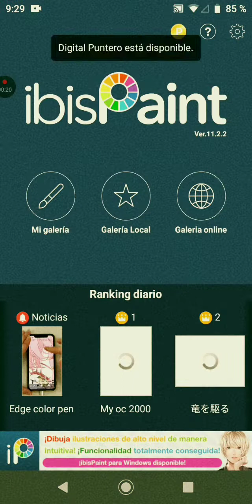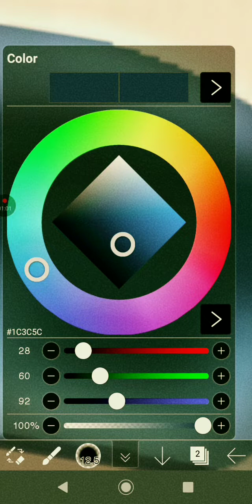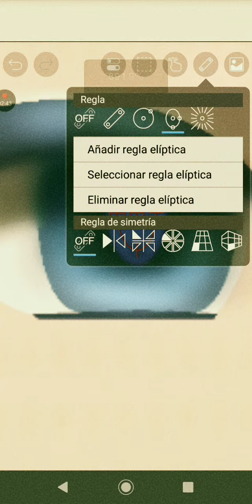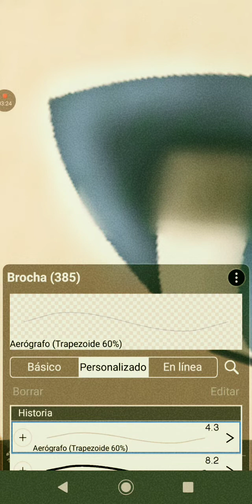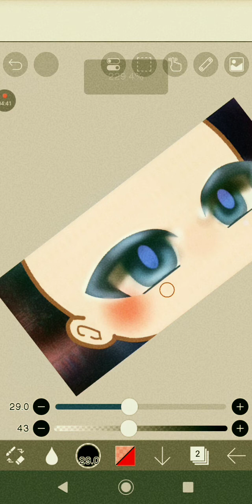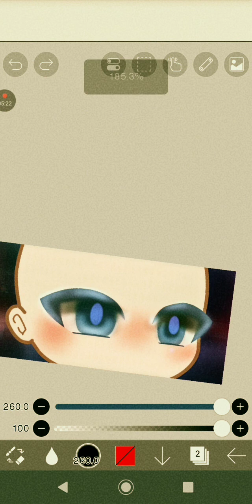Tutorial de ojos Gacha life 😎👊🎶 2/2 ( parte final )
Hola Queridos y queridas Aquí les traigo la segunda parte de como editar ojos de Gacha life o Gacha club :3

Si no te gusta este juego de Gacha life por favor retirate del video
Gracias ☺️😊